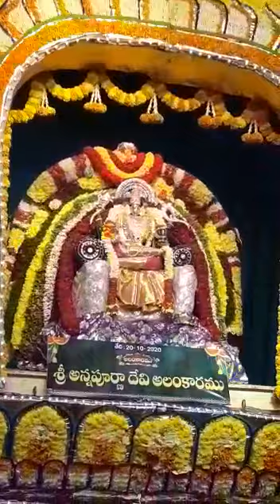Day 4 Anapurna Devi Alankaram || Dussehra celebrations @ Proddutur Vasavi kanyakaparameshwari temple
dussehra celebrations
day 4 Anapurna Devi Alankaram
proddutur Navaratri celebrations